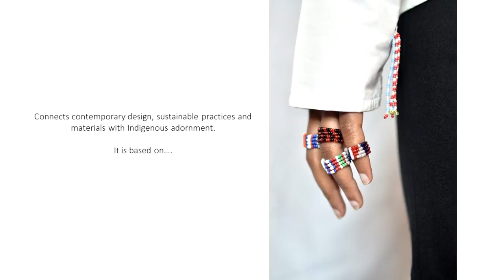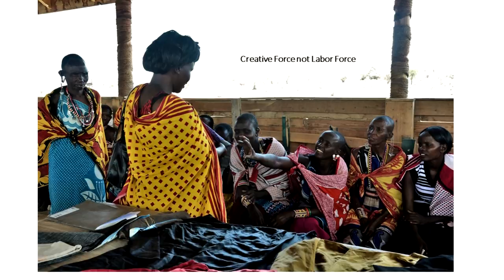OMWA + Idia'Dega: global eco-design collaboration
OMWA:  Olorgesailie Maasai Women Artisans of Kenya and Idia'Dega of the USA team up to create - Indigenous. Modern. Elegant ethical apparel.